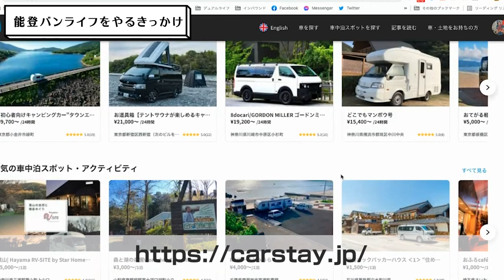【夫婦でぶっちゃけ本音トーク！】キャンピングカーで能登バンライフ 実際どうだったの！？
限界集落でもある能登のド田舎で過ごした２週間のバンライフ。
実際に住んでみて感じたリアルな感想、子供たちへの影響、キャンピングカーと自家用車の２台で旅するメリットとデメリットなど、今回の旅を経て感じた全てを、夫婦でぶっちゃけ本音トークしてみました！

《キャンピングカーサポート》
■Carstay 株式会社

■レンタルキャンピングカー『モビゴン』※今回一緒に旅してるクルマ

《バンライフステーションサポート》
■田舎バックパッカーハウス